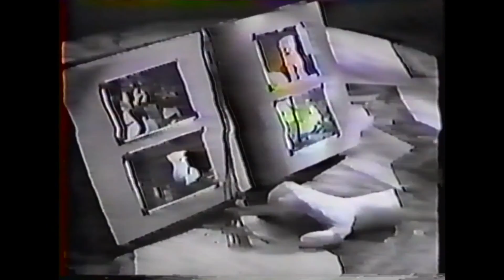The Fantastic Films of Vincent Price #70 - Scream and Scream Again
An insane seventies romp featuring Vincent Price as a mad scientist responsible for creating a race of Frankenstein-style composites, while a Vampire killer is attacking women in London, draining them of blood, and a madman from a nazi-like totalitarian government is crushing people to death. Also appearing are Christopher Lee and Peter Cushing.

About this series:
Dr. Gangrene, Physician of Fright and Award-winning Nashville-based TV Horror Host explores the films of the merchant of menace, Vincent Price, in chronological order from first to last, approaching them from a scholarly perspective, offering commentary, review and criticism.